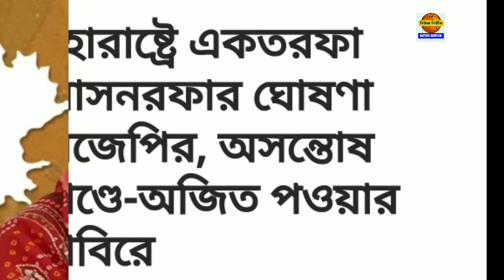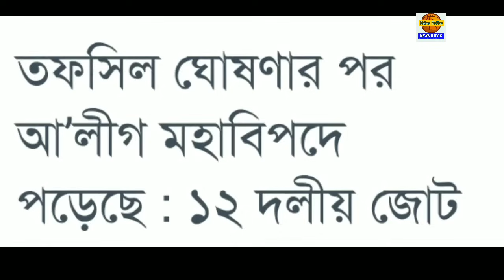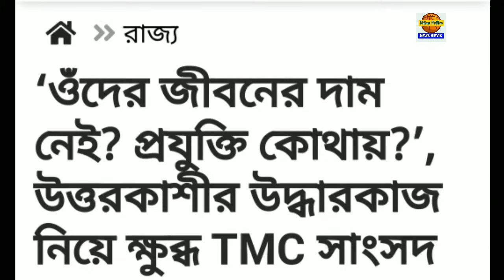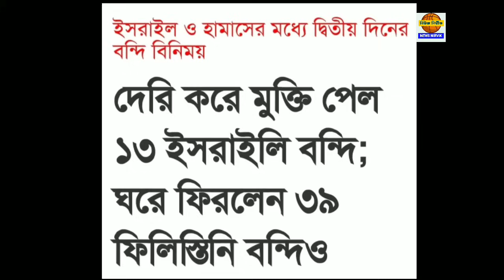২৬ নভেম্বর রবিবার ঝটপট দশটা খবর নিউজ নির্ভীকে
২৬ নভেম্বর রবিবার ঝটপট দশটা খবর নিউজ নির্ভীকে